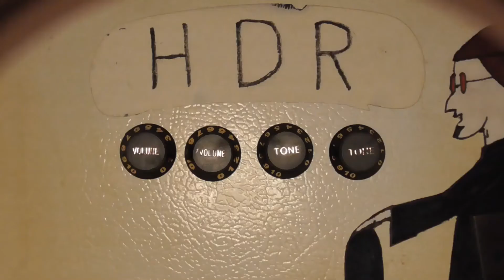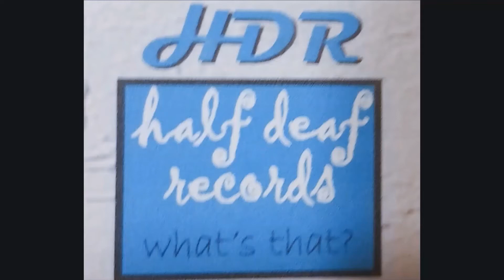ep 115 Cracker is Missing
Cracker is missing in a Swamp with a Mystery girl